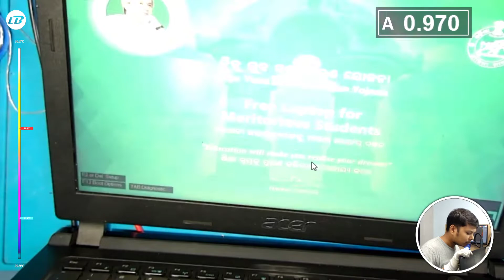laptop repair - acer gov - vccr_core missing - fixed